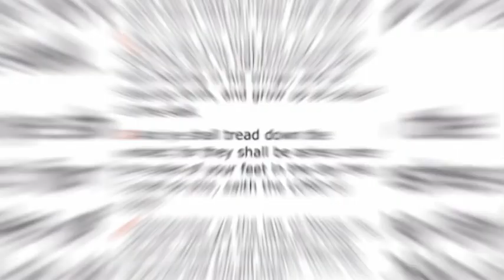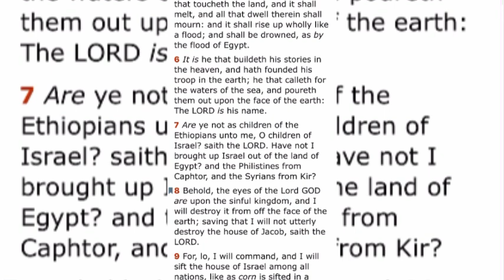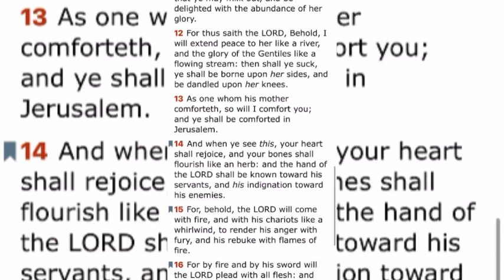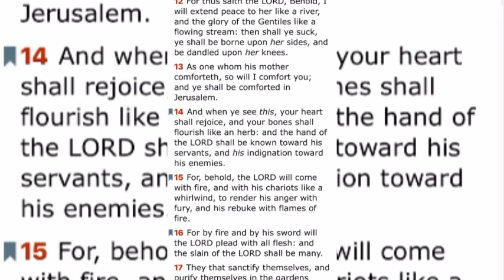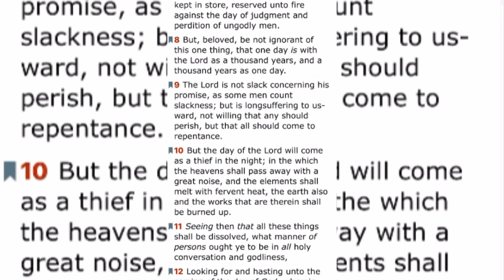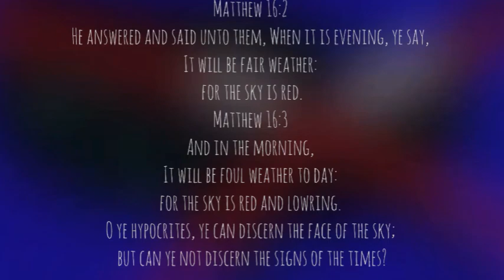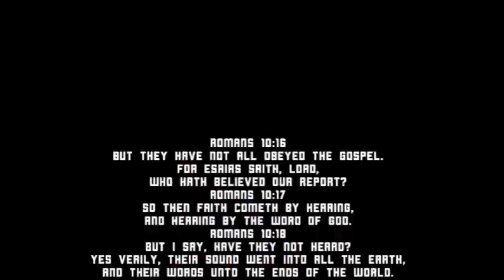LAKE OF FIRE